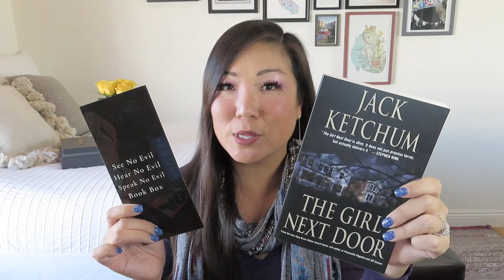Down the Rabbit Hole Book Box | See No Evil, Hear No Evil, Speak No Evil | October 2022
$49.99 including domestic shipping
Down The Rabbit Hole Book Box is a curated monthly book subscription service for readers who love books that don't have happy endings. Each month, we will surprise you with a paperback book (A dark read you never knew existed or never got around to reading), a combination of 4-6 individually packaged or wrapped bookish-themed gifts, and items directly mentioned or connected to that month's book. Each numbered gift is designed to be opened once you reach a specific part in the book. We add numbered removable stickers on carefully selected pages in your book, letting you know when to open your gifts. Each month, we will release a book theme and 4 book hints via this site and our social medial channels!

* VineOh! – $25 off using NOEL